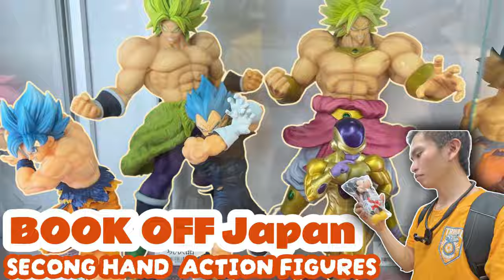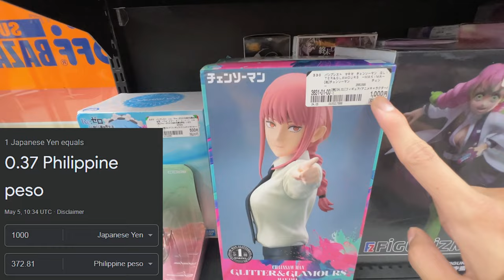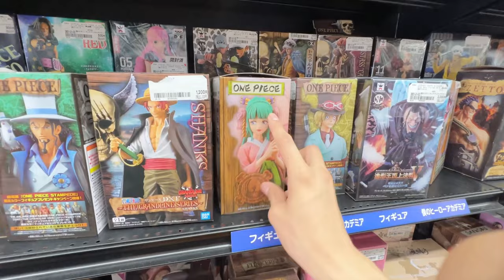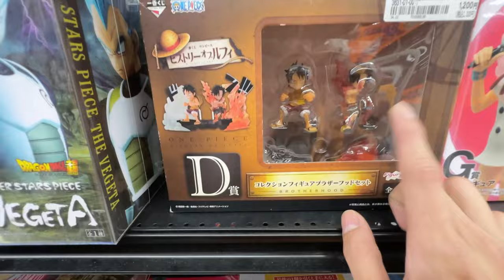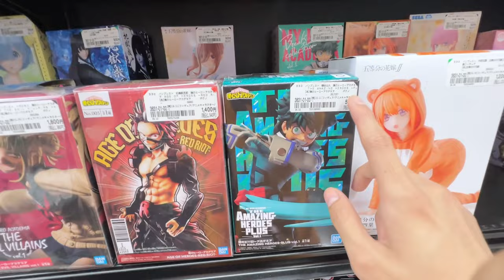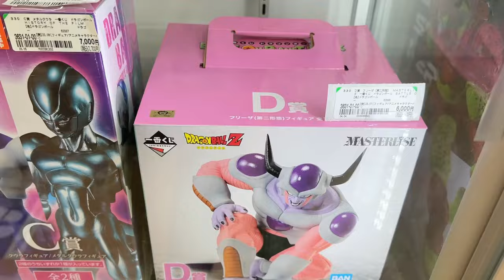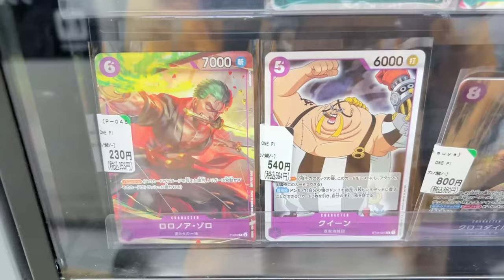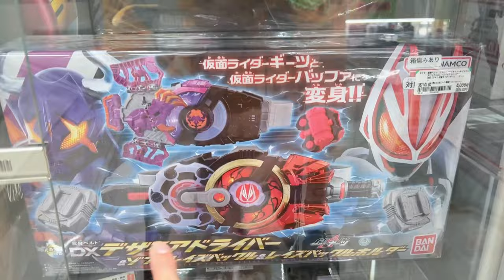LUMANG LARUAN PERO BAKIT MAHAL PARIN ? | BOOK OFF SECONDHAND ACTION FIGURE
👉 Main Channel: James Puff

Facebook: TokyoTalks With James- Facebook Page
Instagram: James Puff TV - Instagram

Join me on this exciting journey through Tokyo and beyond! 🌟